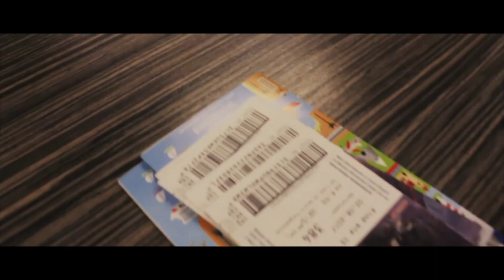HAMBURG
Hamburg, 2.August.2017...

Kamera 1: Canon EOS 700D
Kamera 2: iPhone SE